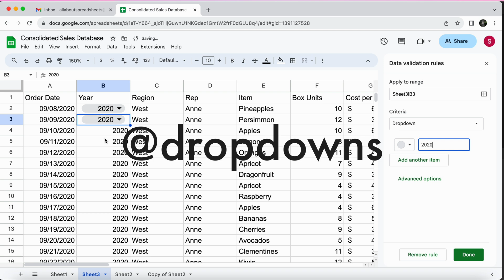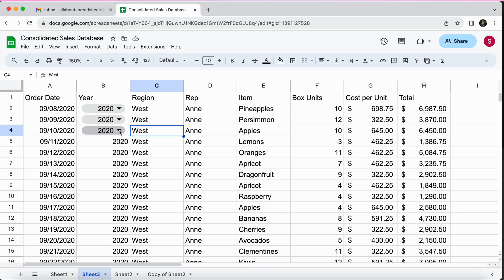Create a Dropdown List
Create dropdown list in google sheets